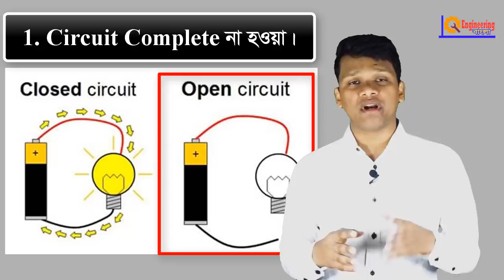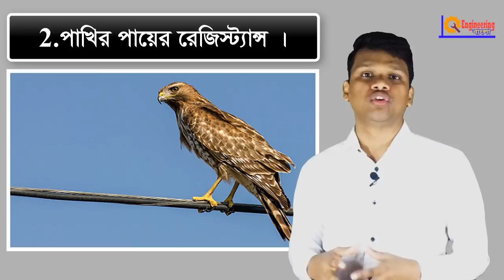পাখিদের বৈদ্যুতিক শ্ক লাগে না কেন? Why Bird don't get Shocked on Electric Power Lines?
পাখিদের বৈদ্যুতিক শ্ক লাগে না কেন?

যদি আপনাদের প্রশ্ন করা হয়,  Overhead Transmission ও Distribution Electric লাইনের খোলা তারের উপর পাখিরা অনায়েসে বসে থাকে। কিন্তু তাদের কোন প্রকার শক লাগেনা। আর আমরা মানুষ বা অন্য কোন প্রাণী  Electric খোলা তারের সঙ্গে একটু টাচ লাগলে আমরা শক খাই কেন?

আমার মত আপনিও শুনে থাকতে পারেন যে, যে সব প্রাণী ডিম পারে বা ডিমের মাধ্যমে বাচ্চা উৎপাদন করে তাদের Electric শক লাগে না। আর যে সব প্রাণী বাচ্চা প্রসব করে তাদের Electricশক লাগে।যেহেতু পাখিরা ডিম পারে তাই তাদের Electric শক লাগে না এবং মানুষ বাচ্চা প্রসব করে তাই তাদের Electric শক লাগে।

এটা একে বারেই ভুল ও Wrong Answer

আজ আমি এই ভিডিওর মাধ্যমে দেখাবো যে , পাখিদের কেন শক লাগে না। আর আমাদের কেন শক লাগে। আমরা যদি ঐপাখিদের মত Electric লাইনে বসে থাকি তাহলে আমাদের শক লাগবে কি না?